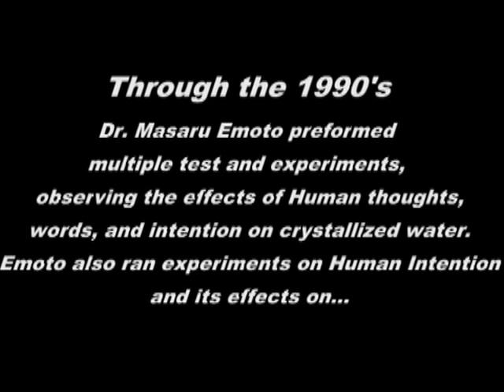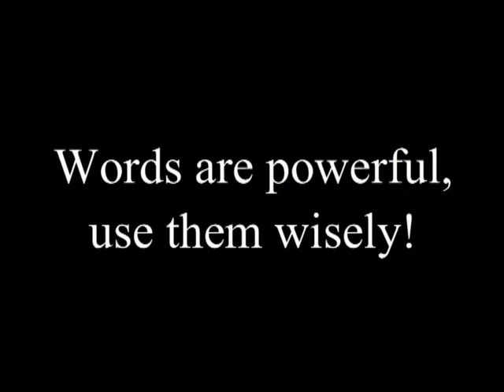The Power of Words - Dr. Masaru Emoto's Experiment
Through the 1990′s, Dr. Masaru Emoto performed a series of experiments observing the physical effect of words, prayers, music and environment on the crystalline structure of water. Emoto hired photographers to take pictures of water after being exposed to the different variables and subsequently frozen so that they would form crystalline structures. The results were nothing short of remarkable